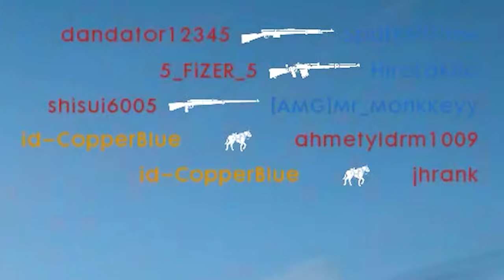Battlefield 1: Only in Saddle moments vol. #️⃣6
No matter how long I keep playing, I always have tons of cavalry stuff lying around. I don't even spend most time playing the horse, but I feel like I get those awesome moments a lot more than something substantial as infantry - my more careful playstyle adds to that too, I get decent clips, but not as often.

And I want to make more Operation style videos, showing a seamless round, but I am very picky as to what I choose to record, because I think most of my games are rather boring and dry.

0:00 Cinematic intro
0:13 Sinai the the beginning of an Operation
1:05 Suez massacre
2:14 Volga River Operations
2:47 Back on Sinai
4:04 Fao Fortress
4:57 Taking down 3 tanks on a stolen horse
6:40 Sinai again
7:09 Volga
7:38 St. Quentin Scar
8:10 Fao Fortress
8:43 Standing tall on Sinai
8:56 Double kill
9:06 Closing clips on Sinai